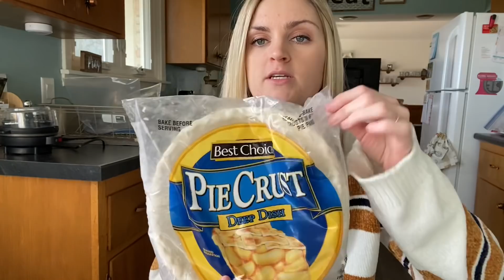Visiting My Dad At Work!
My dad digs GRAVES ... for a living?? Yup!  You read that right... my dad digs graves for multiple cemeteries around the area and I decided why not join the fun and visit my dad while he was at work.

Also, enjoy a small grocery haul from a local grocery store as well as my Thrive Market order!  I have made it a goal to start caring more about what I put into my body and this company makes it so easy shop for those items!

II C O N N E C T   W I T H   M E  II